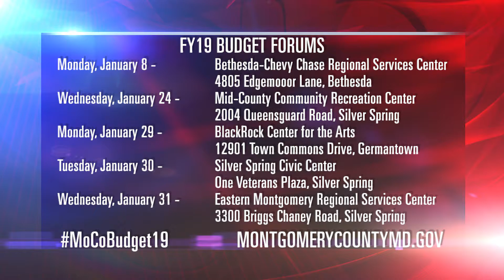Budget Forums from CRTW 399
Executive Ike Leggett will kick off 2018 with a series of budget forums.
He will be holding the first of 5 budget forums on Monday, January 8, to seek input from residents about Fiscal Year 2019 Operating Budget priorities.  The forum will begin at 7 p.m. at the Bethesda-Chevy Chase Regional Services Center.  Additional forums are scheduled throughout January across the County. Residents’ participation is important, as it is estimated that the County will face financial shortfall for FY19.

To watch the entire episode of "County Report This Week" Episode 399, please check it out